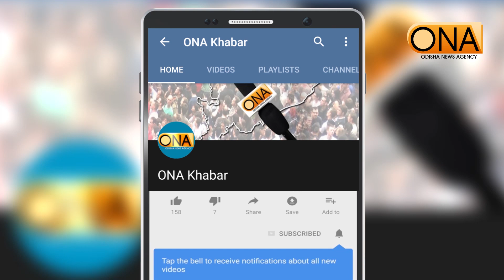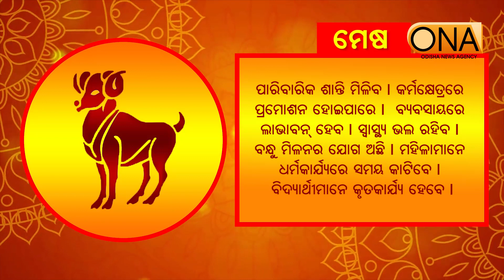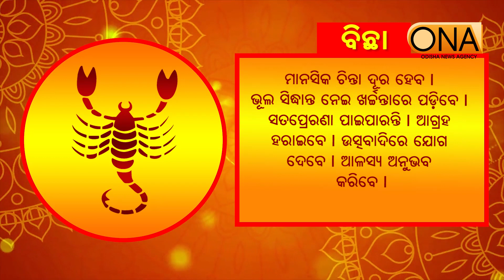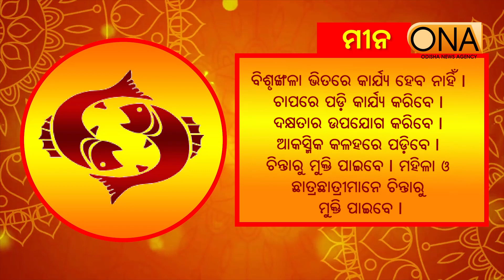Today's Horoscope ||10th June, 2023 || ONA KHABAR